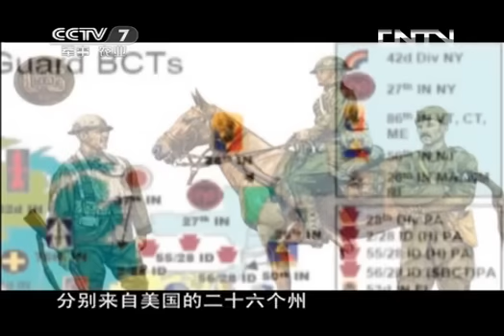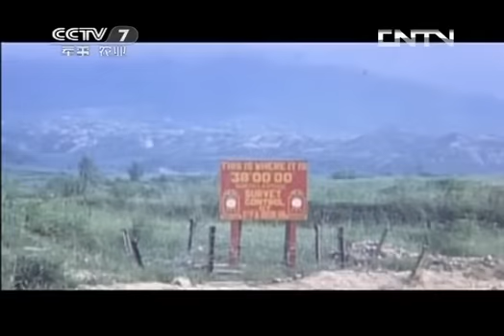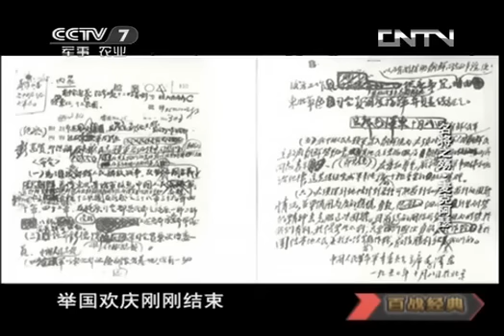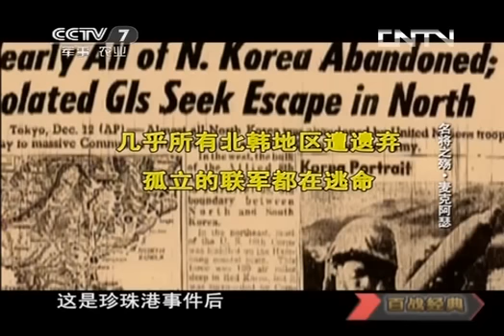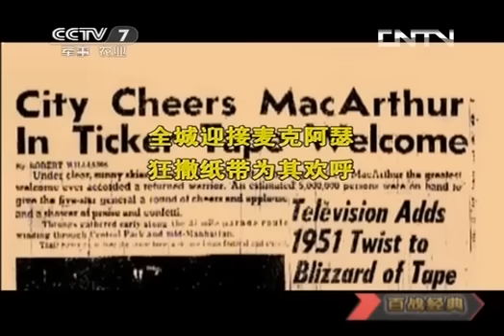百战经典20130525 名将之殇·麦克阿瑟-HD高清完整版